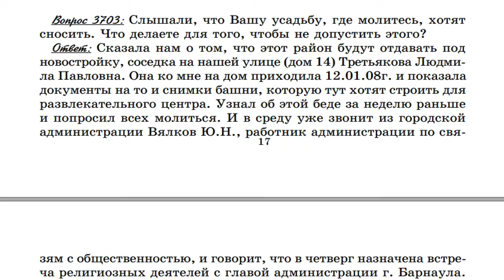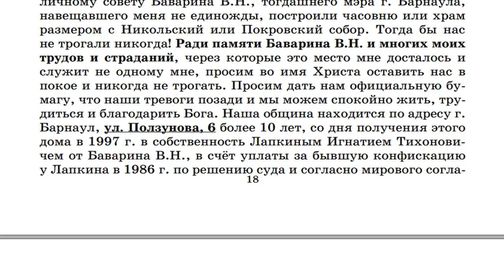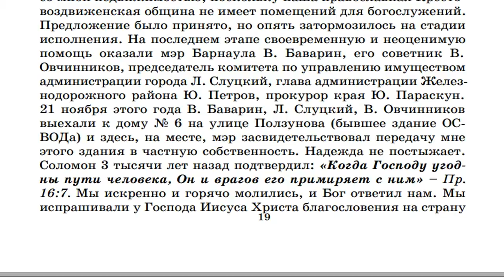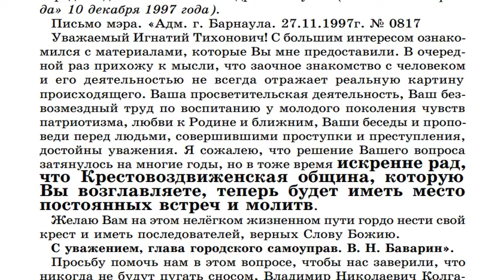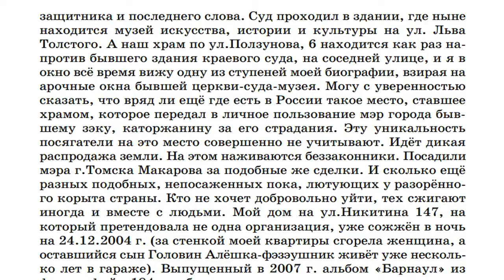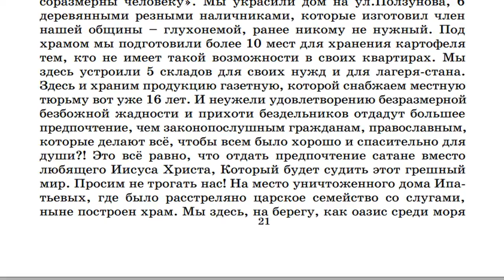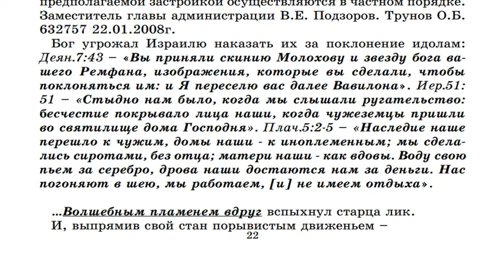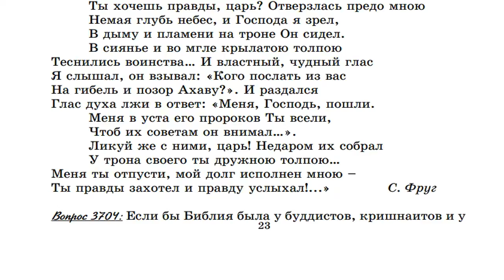3703. Дом, где молится Крестовоздвиженская община, хотят сносить?